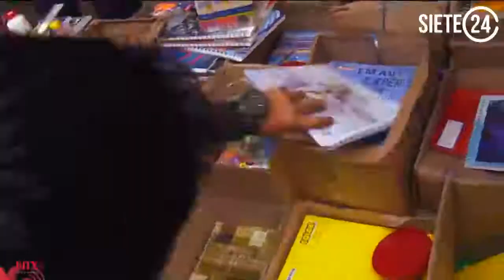Sobrevive a este regreso a clases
La vuelta a la escuela no debe ser una tortura ni para los niños ni para su padres. Aquí unos tips para sobevivir al regreso a clases